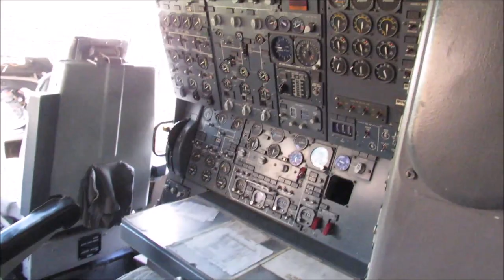Goodbye Monarch! - A tribute to one of Britain's best Airlines!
Today's video is of a few clips showing Monarch aircraft and I want to make a tribute to one of Britain's best Airlines. It will sadly be missed by all and I hope for all staff and people who are with Monarch that your all okay.

There are lots of aircraft being chartered out from other airlines to help bring the 100,000 stranded passengers home. I hope you enjoy the video!

*This video must not be re-uploaded anywhere else!*